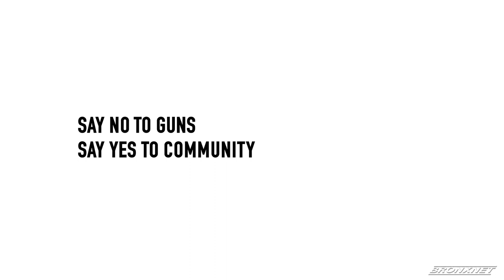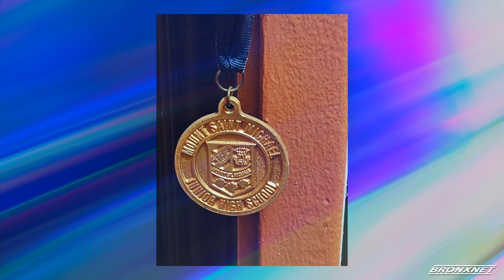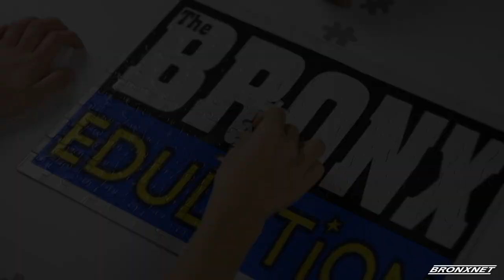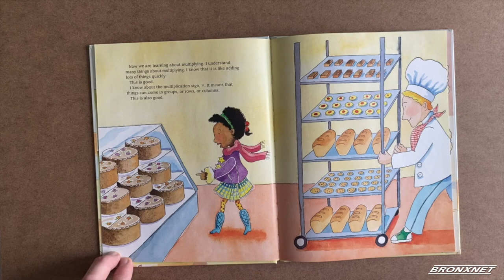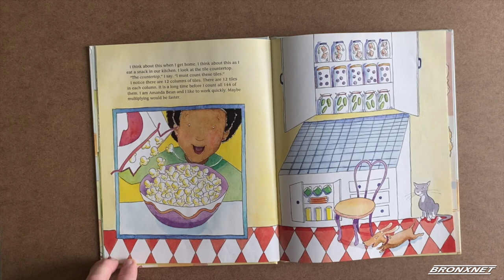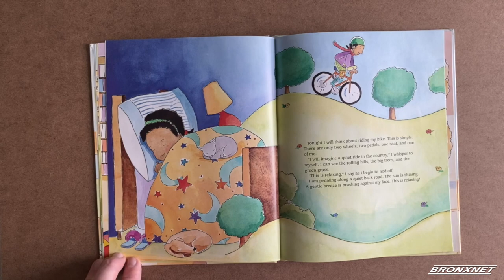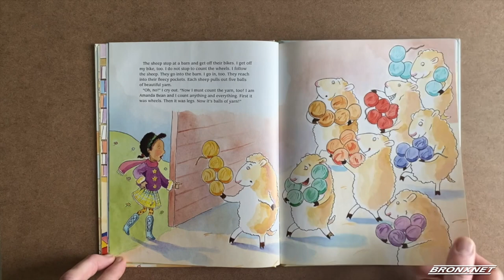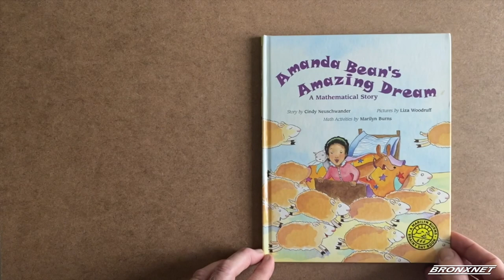Edulution 2.0 (12/4/23)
Welcome to the all-new Bronx Edulution 2.0, a program designed in partnership with a broad community of educators and artists with the intention of teaching people of all learning styles in a fun and engaging way. Bronx Edulution; Connect. Learn. Thrive

Season 2, Episode 5: “Integrity”
Hosted by: Timothy Coleman
Directed by: Benaiah Warr
Guest: “Stephen Powell”
Mission/Vision Statement: The mission of The Bronx Edulution is to create a space where community members can learn and laugh together.